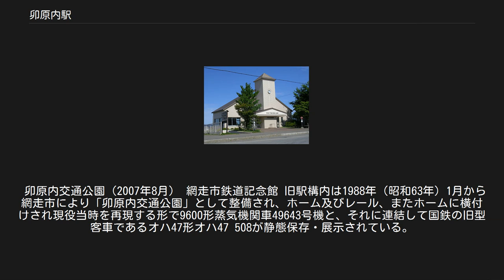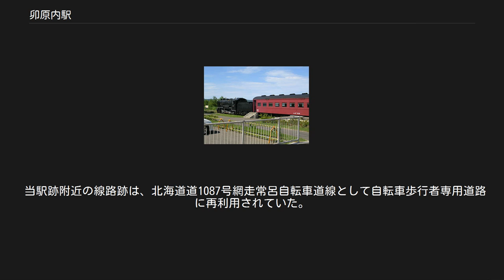卯原内駅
1977年の卯原内駅と周囲約500m範囲。
右下が網走方面。
上は能取湖。
島式ホーム1面2線であるが、駅舎側は副本線扱いで、さらに駅舎側に貨物積卸線と貨物ホームを有していた。
貨物ホームに貨物車両が留置されているのが見える。
後に副本線は網走側分岐が切られて保線用の待機線となり、貨物線も後年撤去されて駅裏側本線へ棒線化された。
国土交通省 国土画像情報（カラー空中写真）を基に作成 卯原内駅（うばらないえき）は、かつて北海道（網走支庁）網走市字卯原内に設置されていた、日本国有鉄道（国鉄）湧網線の駅（廃駅）である。
電報略号はウイ。
湧網線の廃線に伴い、1987年（昭和62年）3月20日に廃駅となった。
 廃止時点で、島式ホーム（片面使用）1面1線を有する地上駅であった。
ホームは、線路の南側（網走方面に向かって右手側）に存在した。
かつては島式ホーム1面2線を有する、列車交換が可能な交換駅であった。
1983年（昭和58年）時点では使われなくなった駅舎側の1線は交換設備運用廃止後も転轍機が中湧別方のみ維持され、行き止まりに切られた形で側線として残っていた。
そのほか、本線中湧別方の旧交換設備ポイント手前より分岐し駅舎寄りを通る側線を1線有していた。
駅舎は構内の南側に位置し、構内踏切で側線を渡りホーム中央部分とを結ぶ通路で連絡した。
木造板張り駅舎であった。
また、1983年（昭和58年）時点では使われなくなった貨物ホームが残存し、附近の農協の駐車場として利用されていた。
アイヌ語に由来するが諸説あり、河川が能取湖に流れ込むあたりの川口が不明瞭であるさまを示した「ウパラライ」（互いに・川口・死ぬ）、もしくは「オパラライ」（河口の死んでいる？）のほか、「オパラナイ」（川口・広い・川）に由来する説もある。
 卯原内交通公園（2007年8月） 網走市鉄道記念館 旧駅構内は1988年（昭和63年）1月から網走市により「卯原内交通公園」として整備され、ホーム及びレール、またホームに横付けされ現役当時を再現する形で9600形蒸気機関車49643号機と、それに連結して国鉄の旧型客車であるオハ47形オハ47 508が静態保存・展示されている。
オハ47は車内の一部が小上がりに改装されており、以前は夏期に車内での宿泊が可能だった。
49643号機の近くには踏切警報機も設置されている。
公園の案内板には歴史を記した「湧網線のあゆみ」と路線地図が記載されている。
 また、同公園に隣接した敷地内に、バスターミナルを兼ねた瀟洒な建物である「網走市鉄道記念館」が開設され、2階に閉塞器、通標、保線用具、備品、乗車券、写真パネルなどの湧網線関連資料が保存・展示されている。
中には喫茶店「エルコンドル」が入居する。
 以上は2010年（平成22年）時点、2011年（平成23年）時点でも同様の状況であった。
 当駅跡附近の線路跡は、北海道道1087号網走常呂自転車道線として自転車歩行者専用道路に再利用されていた。
 日本国有鉄道 湧網線 北見平和駅 - 卯原内駅 - 「二見中央仮乗降場」 - 二見ヶ岡駅